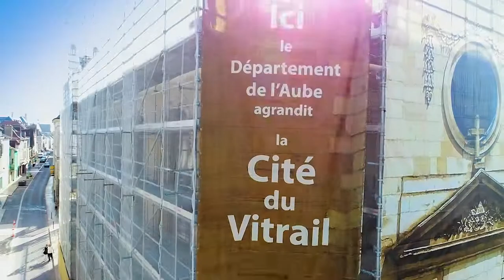Cité vitrail - Trailer 1/6 : restauration des peintures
Découvrez le premier trailer de la future Cité du vitrail.

Afin de valoriser l’exceptionnel patrimoine de l’Aube en Champagne, capitale européenne du vitrail, le Département de l’Aube va ouvrir début 2021, la Cité du vitrail.

Cet espace d’exposition permanent de 3000 m², aux œuvres régulièrement renouvelées, entend rendre l’art du vitrail accessible à tous.